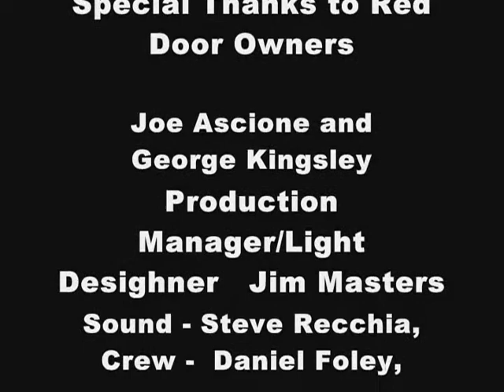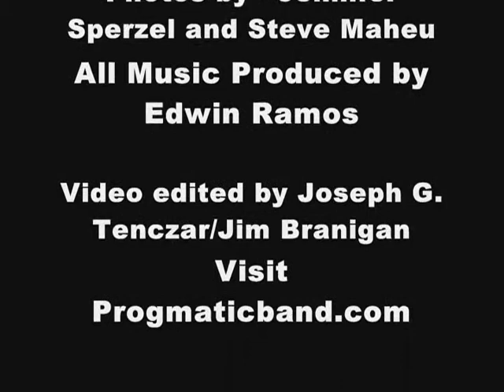WHY I'M DRINKING {HD}